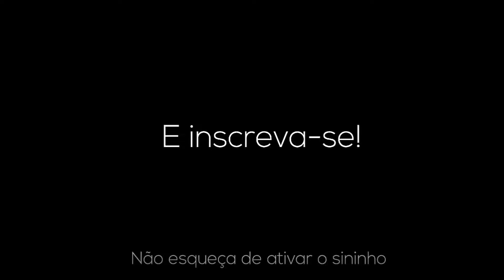Relembrando lendas com renato nunes!! | Ep. 3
- If you like my work, leave your like that will help the channel grow and also sign up for us to reach the 10 thousand enrolled beauty and this guys